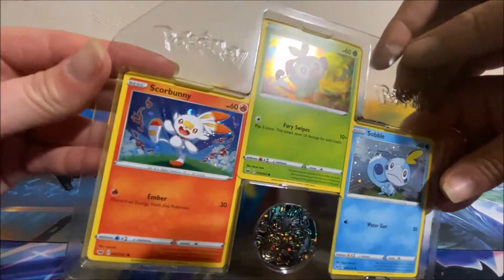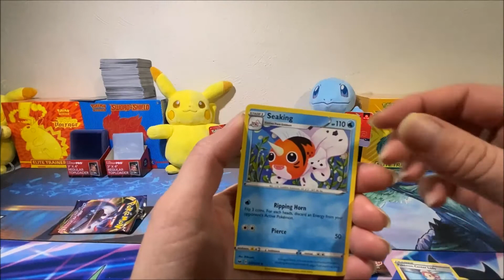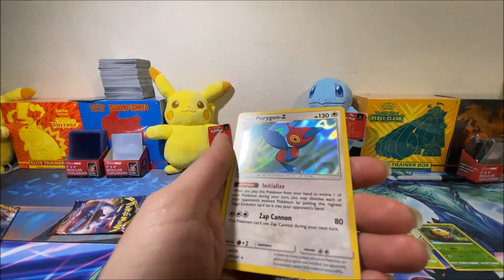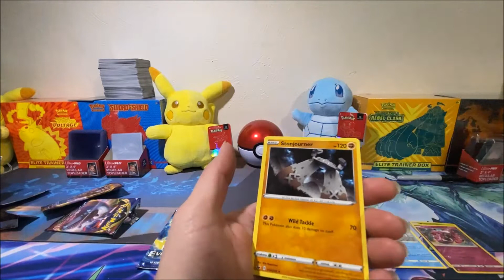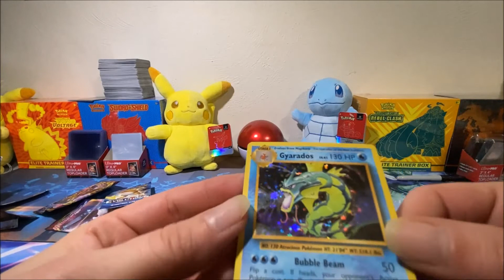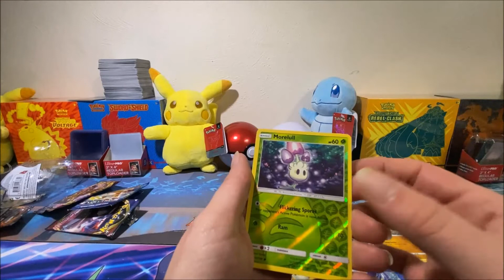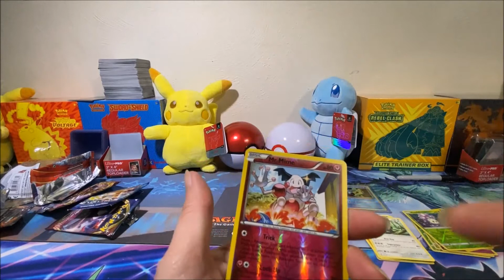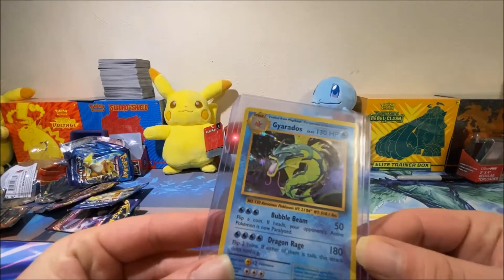Opening a Sam's Club Box. Pokeball and Lunchbox Tin! XY Evolutions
Does Sam's Club sell Pokemon? We answer that question here by opening up a Sam's Club 2 Pack, Pokeball and Lunchbox Collectors Tin. Each containing a pack of XY Evolutions!!